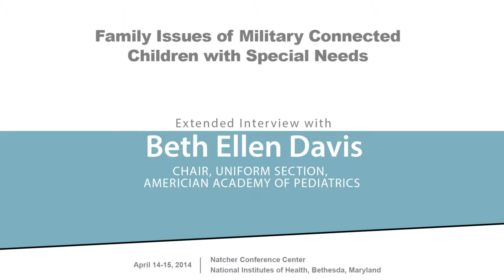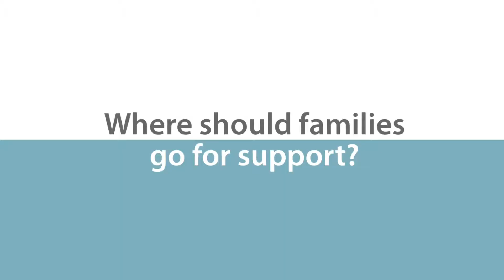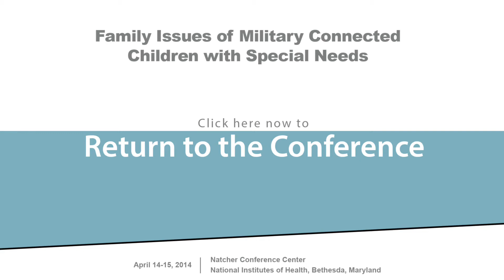Military Children, Health, and Research: Dr. Elizabeth Ellen Davis, University of Washington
Children with disabilities or conditions like asthma, ADHD, or autism have special health care needs. Learn more about military connected children with special health care needs and the role of health research in improving health care and support services for these children and their families in this interview with Dr. Beth Ellen Davis, retired U.S. Army Colonel and Director of the University of Washington Leadership Education in Neurodevelopmental and Related Disabilities program.

This video is one of a series from the April 2014 Military Connected Children with Special Health Care Needs and Their Families conference, hosted by the NICHD and The HSC Foundation. This conference brought together military families, leading civilian and military researchers, providers of educational and health care services, and other stakeholders who care for the mental and physical health of children and families connected to the military.

To learn more about the conference, please visit the NICHD